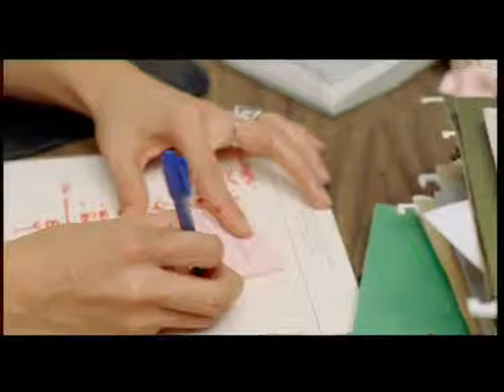David Guetta ''Delirious''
© EMI / Virgin, 2007